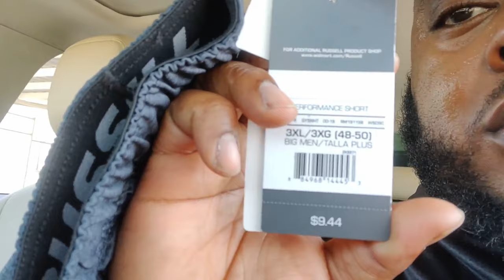Black Boxer: My Journey To Better Health Week 3 Day 3